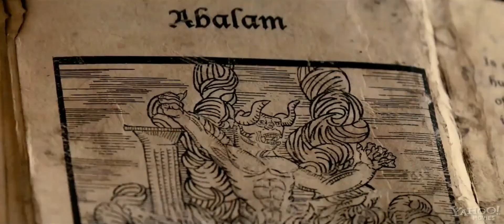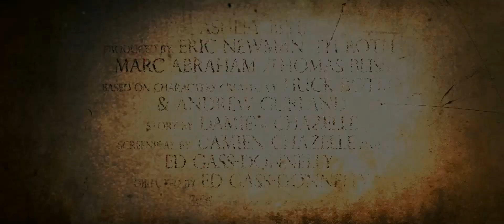Последнее изгнание дьявола: Второе пришествие - Русский трейлер (HD)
Нелл находят в лесу — грязную и напуганную, только что сбежавшую со страшного ритуала. Вся ее семья погибла и девушку отправляют в Новый Орлеан — приют для девочек. Там она попадает под присмотр терапевта Фрэнка Мерле. Жизнь вроде бы налаживается, Нелл влюбляется в местного мальчика, но в самый неподходящий момент демон вновь объявляется и овладевает Нелл. Теперь он хочет от нее нечто большее…

Страна: Франция, США
Жанр: ужасы, триллер, драма
Режиссер: Эд Гасс-Доннели
Актеры: Эшли Белл, Джулия Гарнер, Спенсер Трит Кларк, Дэвид Дженсен, Тара Риггз, Луис Хертэм, Мьюз Уотсон, Эрика Мишель, Шэрис А. Уильямс, Бояна Бальта